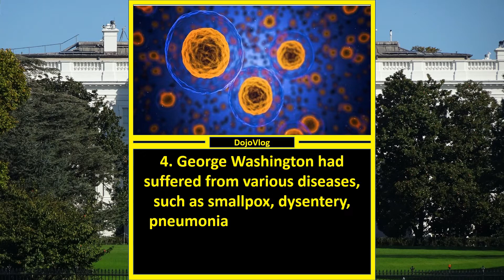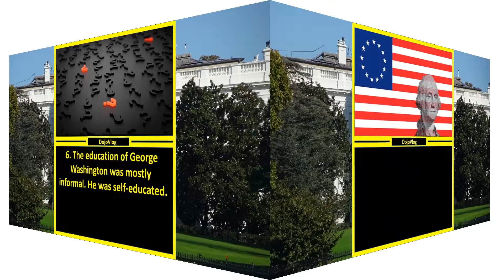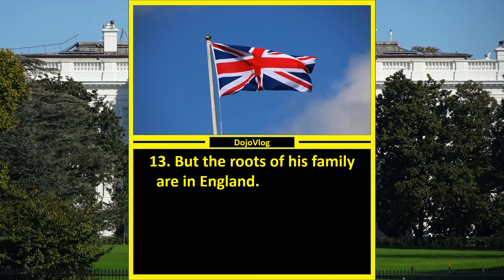🌎 25 Interesting Facts About George Washington. Fun Facts About George Washington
Our video is about "interesting facts about George Washington", but we also try to cover the subjects:
-George Washington facts
-fun facts about George Washington before he was president
-facts about George Washington when he was president

"Interesting facts about George Washington" is a trendy topic and I did my best to create a YT video around this subject.
 To find out more about "interesting facts about George Washington", watch the rest of this brief video.

By adding videos to your Watch Later list, you can quickly access them at any time.
To add a video to Watch Later {playlist|list while watching a video, click the "Add" icon.
Problems while watching the video? Video creators have chosen to make their content readily available just to particular regions (generally due to licensing rights).
YT may obstruct particular videos to comply with local laws.
To discover more about "George Washington facts", I advise you to take a look at our other videos

If you were trying to find more information about "George Washington facts" or "fun facts about George Washington before he was president", was this video useful?